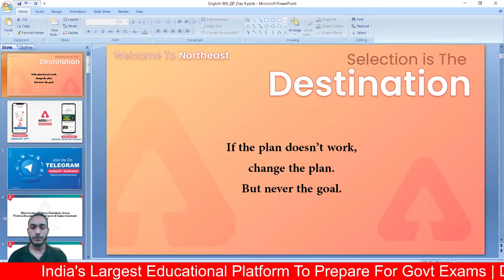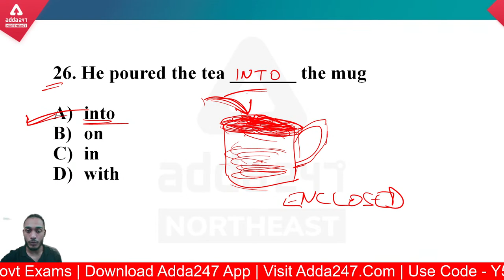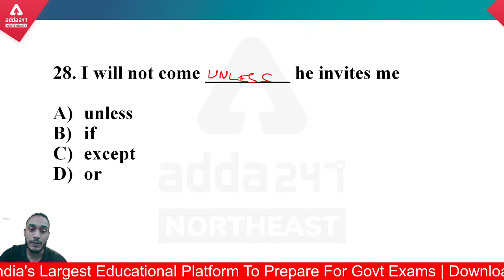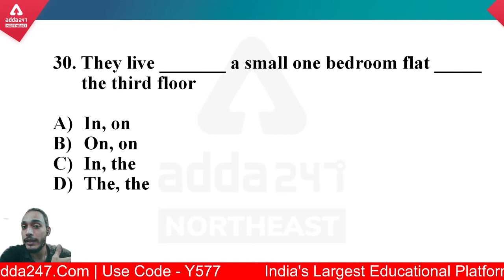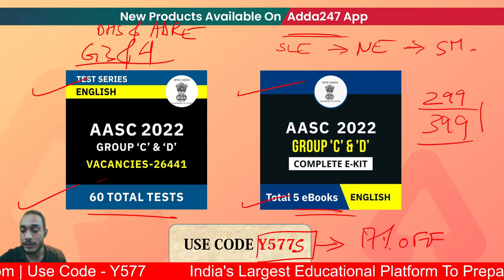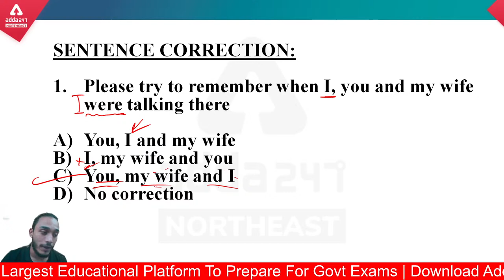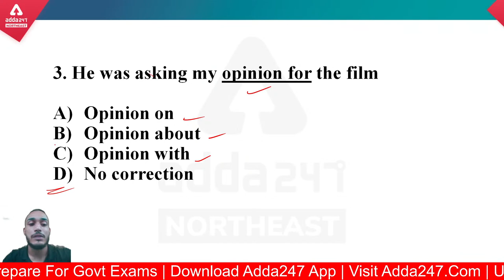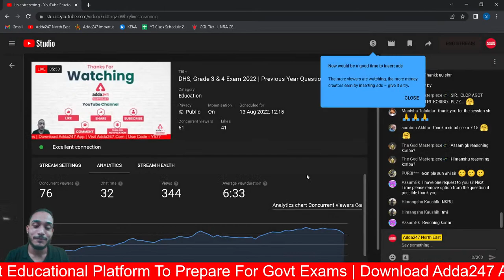DHS, Grade 3 & 4 Exam 2022 | Previous Year Question Paper Discussion Day 9 | English | Class 31